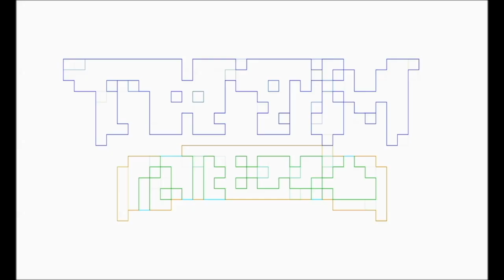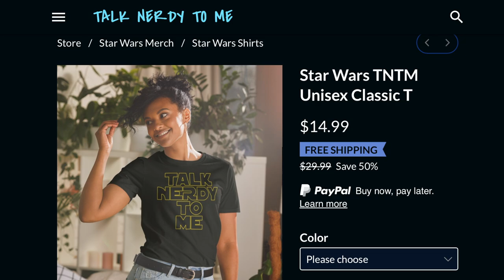My CAPTAIN AMERICA Brave New World TRAILER REACT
Pablo Gunner REACTS to the newest MARVEL MOVIE trailer, Captain America BRAVE NEW WORLD, as a hardcore Marvel comics, shows, and movies nerd.
who has given us permission to use their music in our videos.